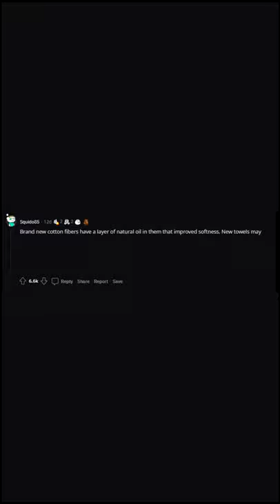Why Do Old Bath-Towels Absorb Water Better? (r/ExplainLikeImFive)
The subreddit is - r/ExplainLikeImFive

"Explain Like I'm Five is the best forum and archive on the internet for layperson-friendly explanations. The purpose of this subreddit is to simplify complex concepts in a way that is accessible for laypeople."